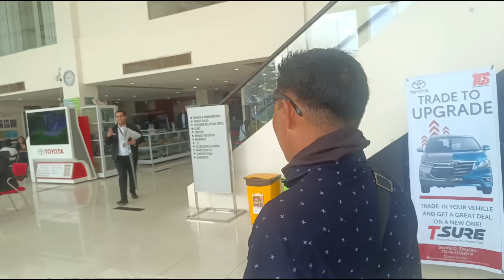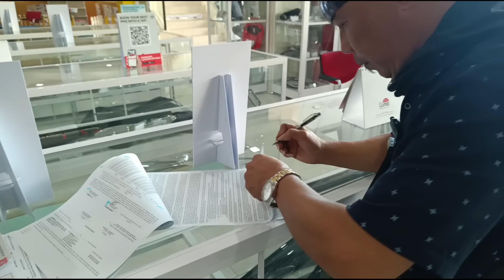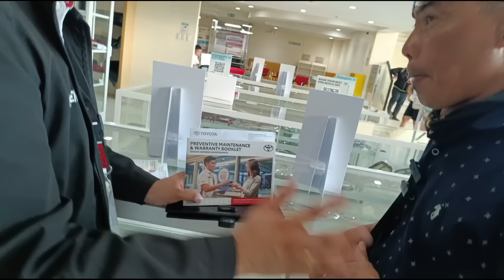Ang hindi inaasahan dumating sa aking buhay!!VALSANTOSMATUBANG